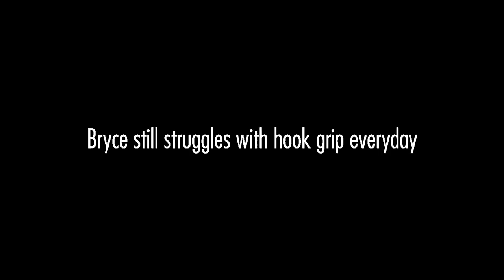My Strange Addiction: Hook Gripping